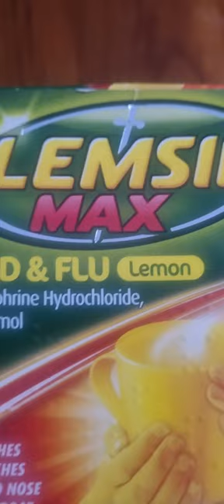LEMSIP FOR COLD AND FLU || PinayNene life in UK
How are you everyone? Thank you and God Bless Us.